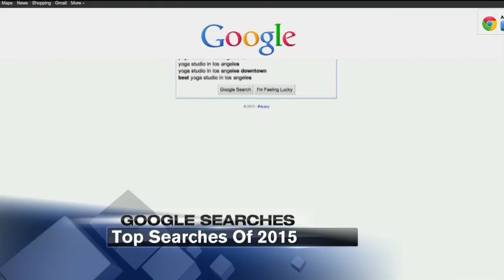Focus at Four - December 16